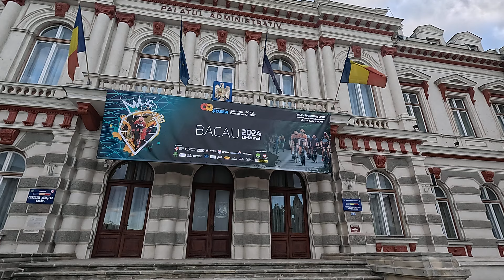Am plecat spre casa , dupa ce am terminat treaba in oras !!